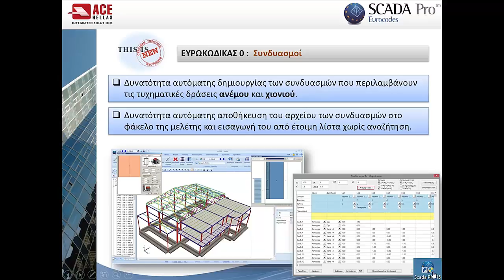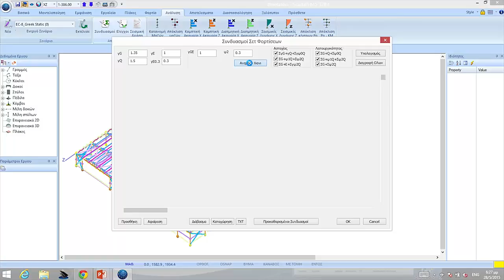Scada Pro 15 - Αυτόματη δημιουργία συνδυασμών με άνεμο και χιόνι